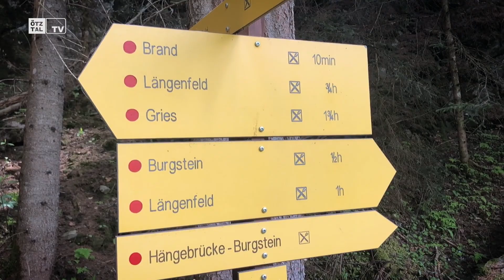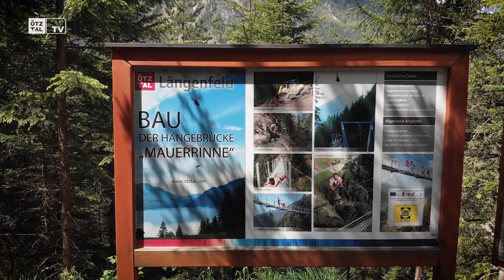Rundwanderweg Brand Burgstein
Brand-Burgstein in Längenfeld

Credits
Idea & Concept: TyrolVision
Director: TyrolVision
Camera: TyrolVision
Cut: TyrolVision
Audio: TyrolVision